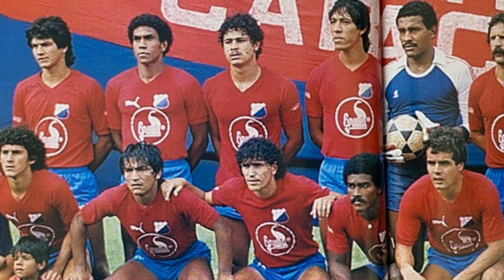🎥🔴🔵 DIMTV - Homenaje a Luis Octavio "Ormeño" Gómez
El pasado miércoles 16 de febrero, en la previa del DIM vs Junior de la fecha 7, la FamiliaRoja le rindió homenaje a un grande del arco Poderoso que se retira después de más de 50 años vistiendo estos colores.